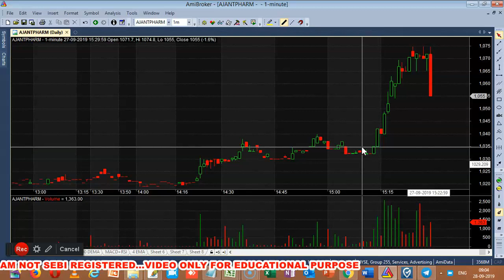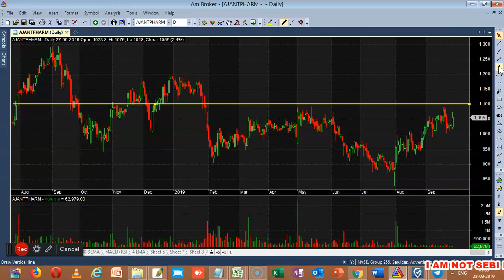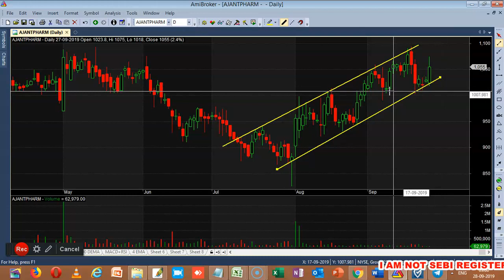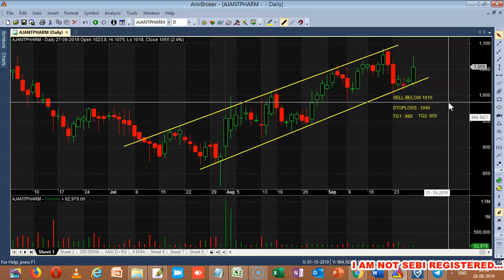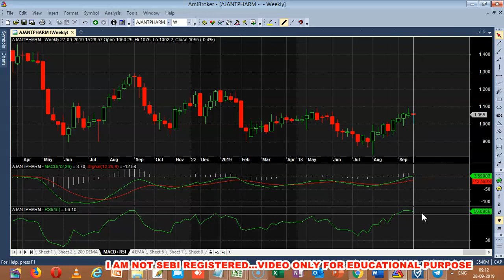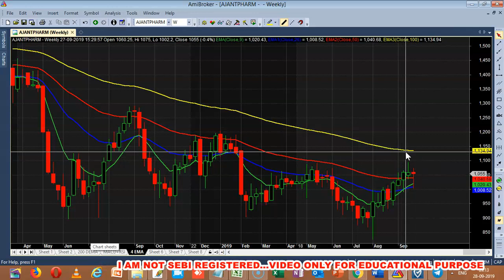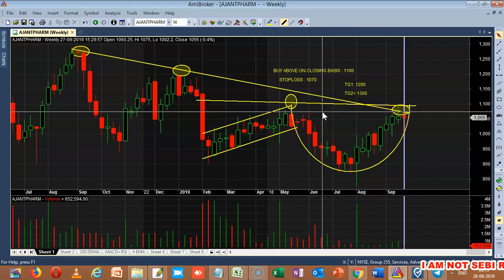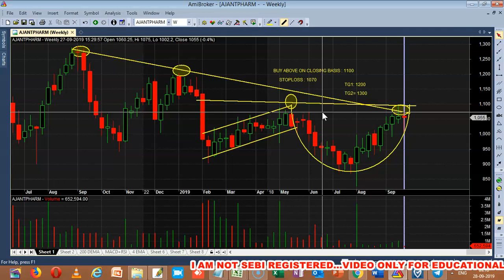POSITIONAL STOCKS : DETAIL ANALYSIS ABOUT AJANTAPHARMA